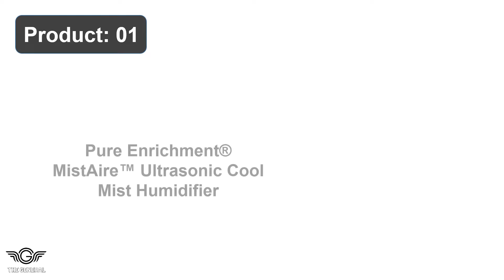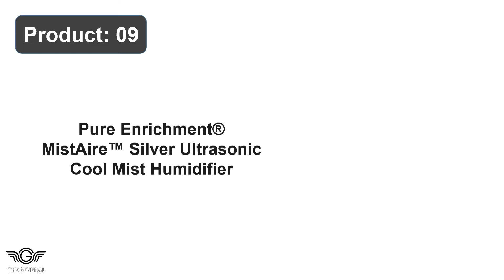Best Cool Mist Humidifier Review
Top 10 Best Cool Mist Humidifier Review -

1. Pure Enrichment® MistAire™ Ultrasonic Cool Mist Humidifier

2. AquaOasis™ Cool Mist Humidifier Quiet Ultrasonic Humidifier

3. Everlasting Comfort 50-Hour Ultrasonic Cool Mist Humidifier

4. GENIANI 40 Hours Top Fill Cool Mist Humidifiers for Bedroom

5. LEVOIT Humidifier for Bedroom Large Room Home Warm Mist

6. LEVOIT 4L Humidifier for Bedroom Large Rooms Essential Oil

7. LEVOIT Humidifiers for Bedroom Large Room Home Cool Mist

8. LEVOIT Humidifier for Bedroom Large Room Cool Mist Home

9. Pure Enrichment Aire Silver Ultrasonic Cool Mists Humidifiers

10. Honeywell Moisture Humidifiers Medium Room Gallon Tank